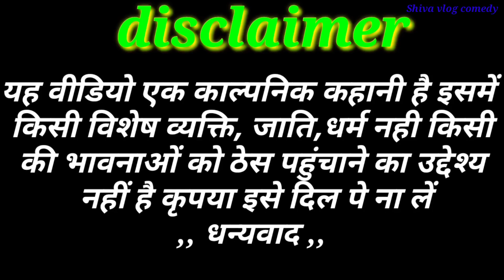एक से बढ़कर एक अवधी कॉमेडीshiva vlog comedy#MCM#Pratapgarh Masti music 1#shiva Patel and Suraj